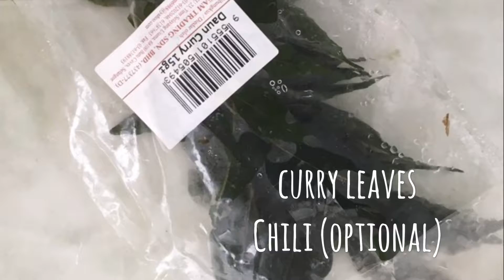Experiment #4 How to cook Malaysian Pork Stir-Fry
Some people use pork belly because fat is flavor but we want to cut on the calories for now :)